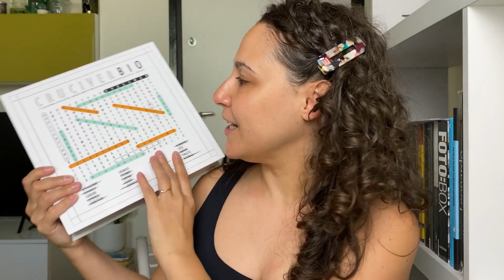PROVO LE NOVITÀ PUROBIO | Correttori e Eyeliner Vegan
❤︎ Se vuoi sostenere il mio lavoro puoi offrirmi un cappuccino di soia

Ciao a tutti, oggi proviamo insieme le novità di Purobio Cosmetics! Testiamo i nuovi correttori e l'eyeliner al carbone vegetale. Tutti i prodotti sono vegan e cruelty free. Spero che il video vi piaccia, fatemi sapere cosa ne pensate nei commenti, un bacio, Manu ❤︎

► PRODOTTI CITATI:
Sublime concealer fluid 03-04-C1-C2
Sublime Lluminous concealer stick 03
Eyeliner on fleek brush pen

Tutte le opinioni sui prodotti di cui parlo in questo canale sono oneste e sincere.